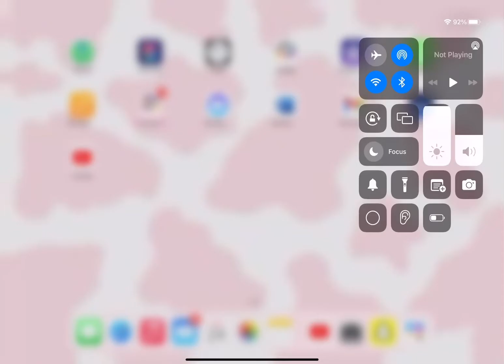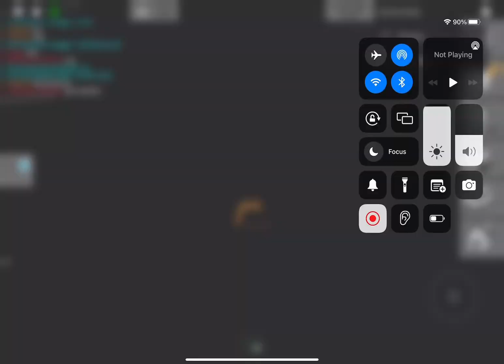Did a Roblox YouTube hack￼